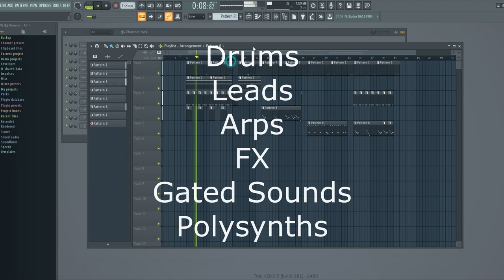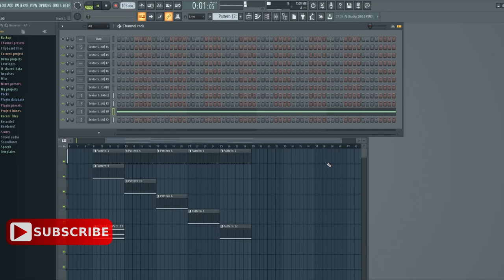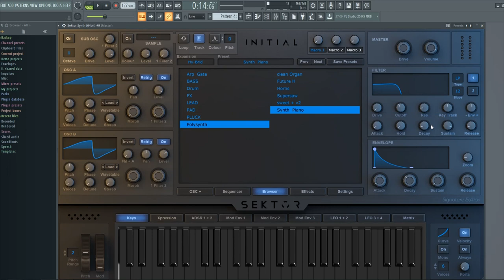Initial Audio SEKTOR Soundbank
🎶 SEKTOR SOUNDBANK🎶

free copys will run out soon!

comment and give me a 👍🏽

Trap and EDM Sounds for the Wavetable Synth plugin by initial Audio.

🎶 lets keep this channel allive 🎶

over 60 high quality Sounds
Drums
808
Leads
Keys
Synths
FX
Arps
Sequenced Sounds
Brass